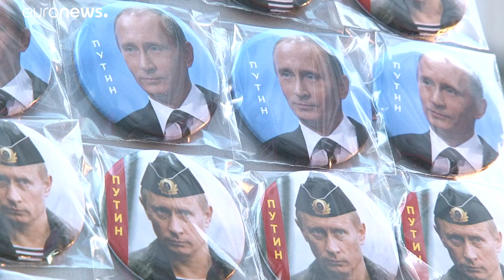Putin recibido con la alfombra roja en Belgrado